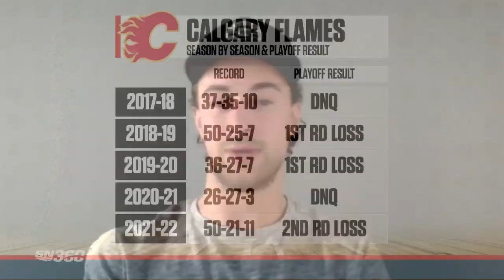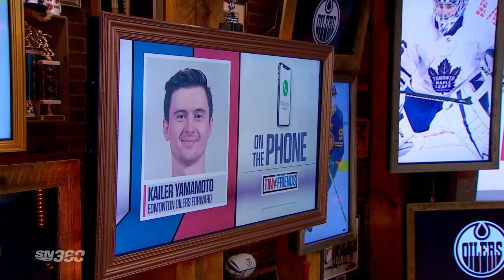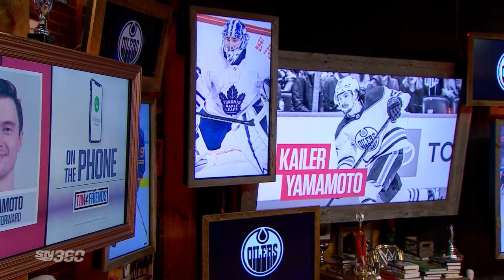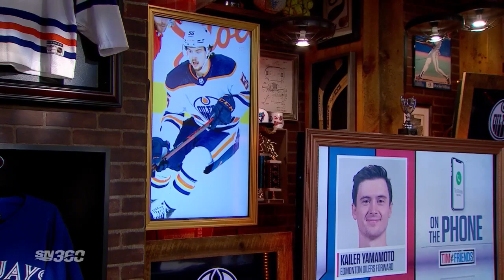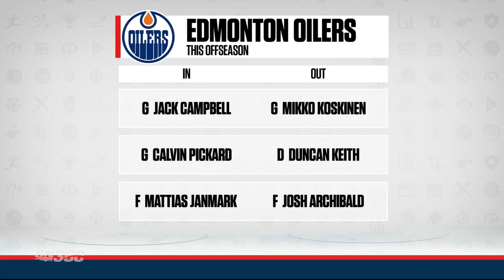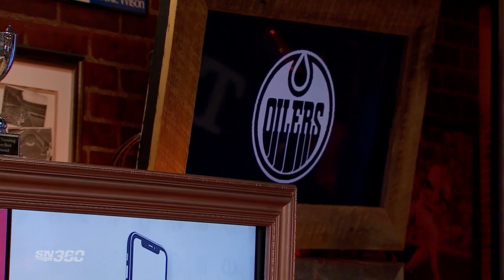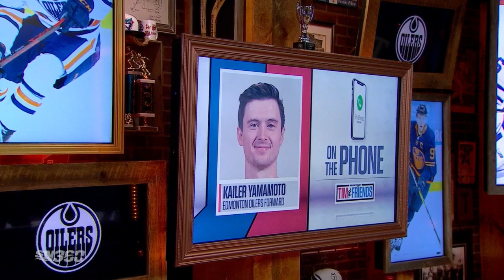Andrew Mangiapane AND Kailer Yamamoto Join The Show | Tim & Friends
Fresh off signing a pair of new contracts, Flames forward Andrew Mangiapane (3 years / $17.4M) and Oilers forward Kailer Yamamoto (2 years / $6.2M) join Tim Micallef for some offseason hockey talk.